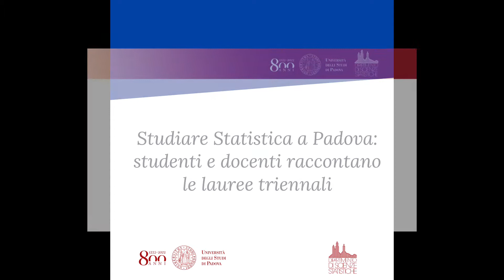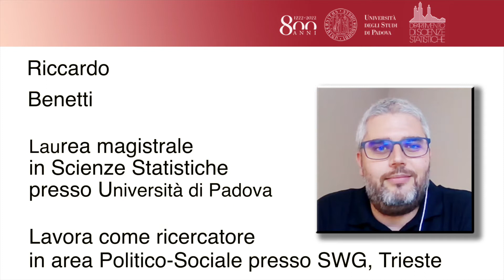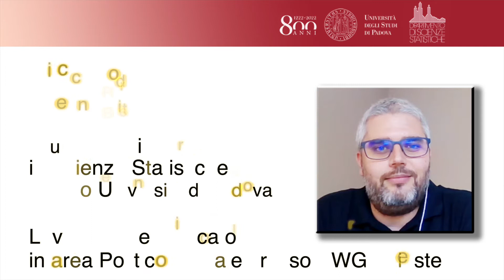Parola di studenti! #4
I nostri ex studenti della laurea triennale e magistrale hanno trovato le parole giuste per raccontare com'è studiare statistica qui a Padova e perché lo rifarebbero!